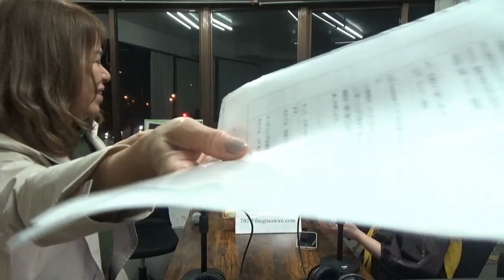【美女の掟】＠2023/03/27